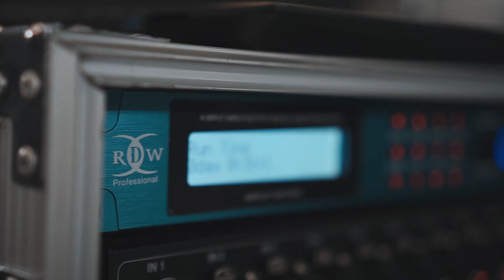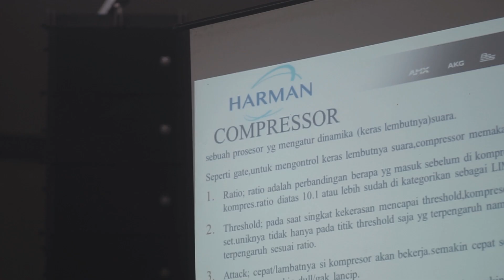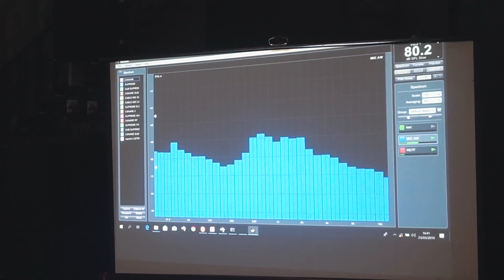Sound Engineer Workshop, Powered by RDW Profesional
Event awal bagi para sound man untuk bisa professional (tunggu event selanjutnya)